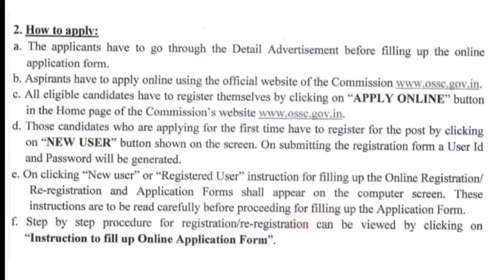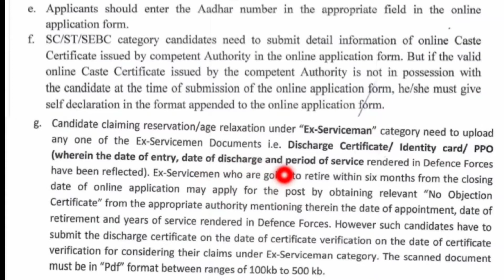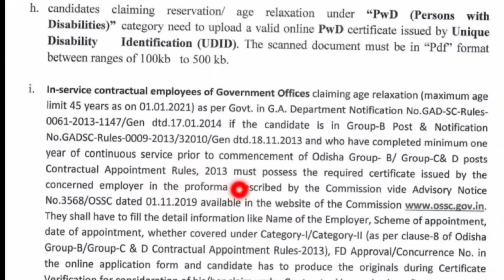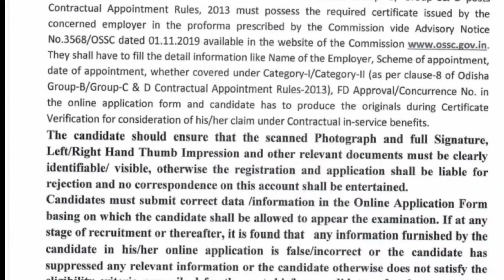how to apply ossc cgl 2022|ossc cgl apply instructions